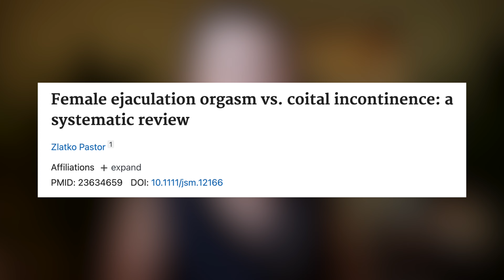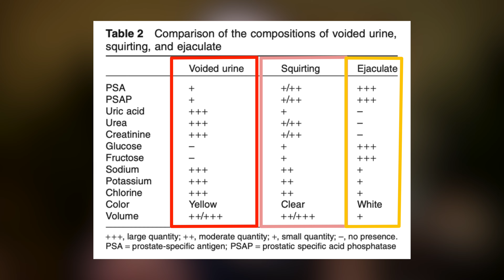性爱中喷液体，到底是尿失禁，还是潮吹或潮喷？科学解读，如何分辨这两种现象？如何改善？一三博士性爱迷思破解系列（一三心理诊所@askdryishan）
回答多位网友关于潮吹和尿失禁的提问。这两种现象其实非常不一样，但是很难区分。一三博士科学解读，这两种现象的异同，以及如何寻求相关的医学诊断与干预资源。
❤️订阅一三博士的性科普邮件通知，即可下载免费性爱小指南：
小红书：@dryishan
❤️ 网站和资源：
❤️ 如果你喜欢我的节目，欢迎提供小额赞助，支持我继续热情满满的创作更多知识科普内容:) 我会在节目中亲自感谢每位提供捐赠的观众和听众，谢谢支持和喜爱！
► 时间轴
► 其他视频集合playlist
►声明：我们的节目只是简单科普，仅供参考，不能代替诊断和治疗。每个人都是独特的个体，如果有具体的问题，还请在当地咨询专科医生。"一三蜜桃说"是硅谷"一三心理诊所" (Mind & Body Garden Psychology)旗下的健康节目系列之一。你可以在Apple Podcast，Google Podcast, Spotify，Stitcher，喜马拉雅，小宇宙App，等众多播客podcast收听平台收听到我们的"一三蜜桃说"播客版本。视频中偶尔有些图片来自网络，如有版权问题，请及时联系我们。谢谢！